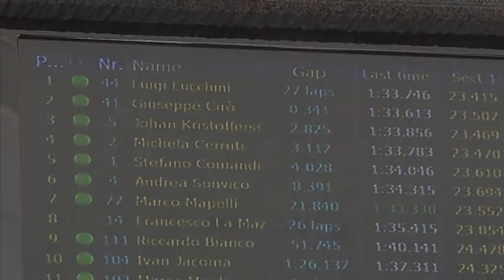Michela Cerruti - Campionato Italiano GT 2013 - Red Bull Ring - Gara 2